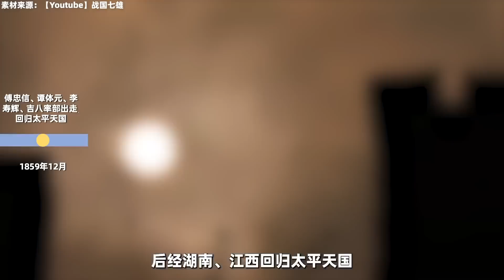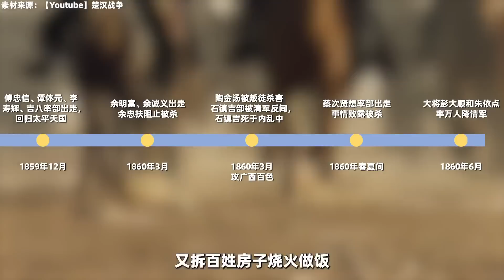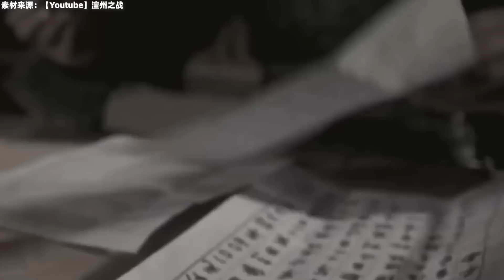燃烧的天国（叁肆）：石达开穷途末路，为保部下投降清军